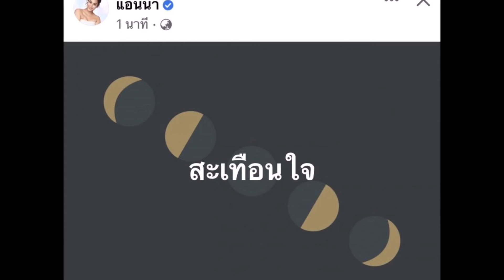แอนนา ทำคลิปอาลัย แตงโมนิดา หลังฟังแถลงข่าวสรุปคดี พร้อมแคปชั่นเศร้า